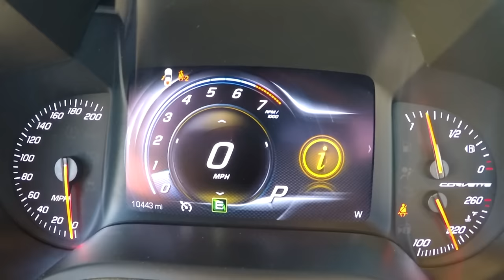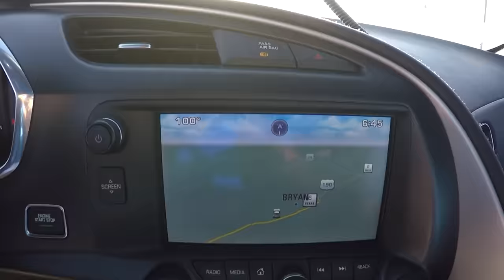2015 Corvette C7 Stingray ZF1 Drive & Review w/ 8 Speed Automatic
What a beast of a car!
2015 Chevrolet Corvette C7 Stingray 2LT ZF1 8 Speed Automatic

Note: One thing I never mentioned in the review was the transmission. I think the reason for that is because I had nothing good to say about it nor anything bad. It defintely did not strike me as a fantastic transmission but it is good enough to get the job done well!

Save 15% on your Adams Polishes order with the code: RPPRODUCTIONS